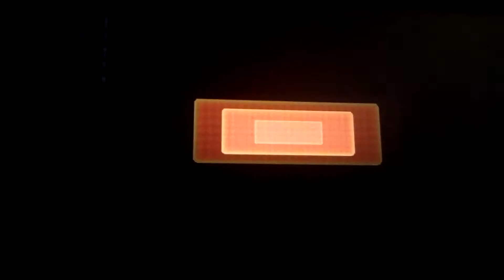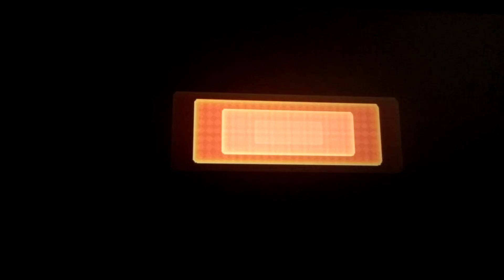Mario Party 8 - Star Battle Arena - Last Episode